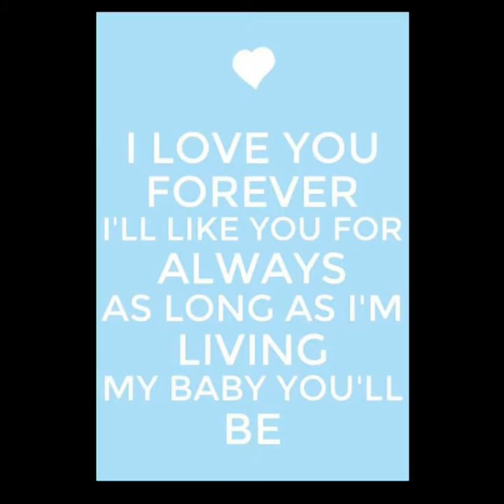Sweet 16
Kim